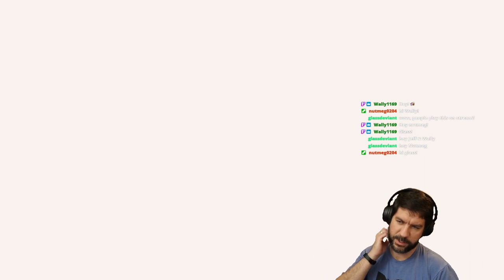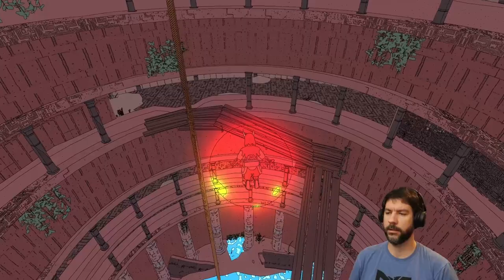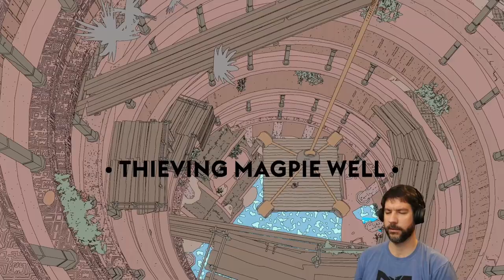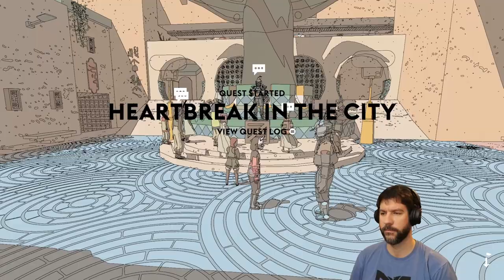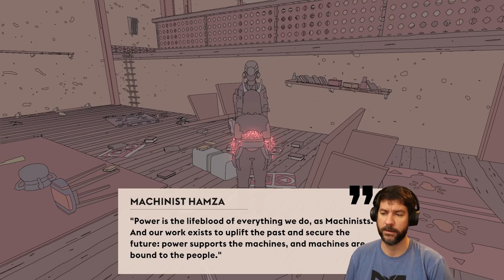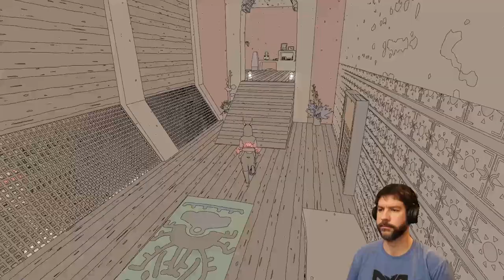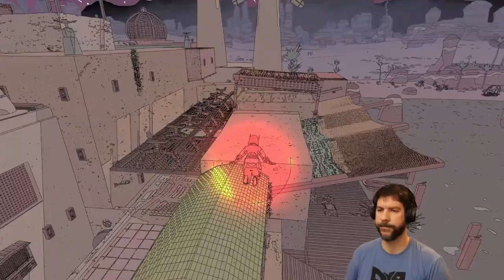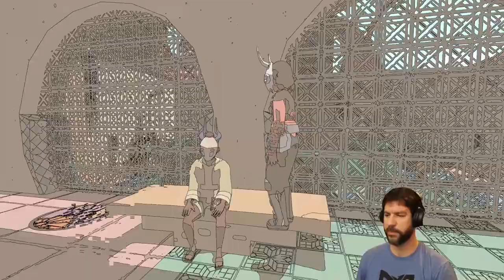Sable - Eccria Station - Who Stole The Atomic Heart? - Stream Lets Play - [5]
In this stream we saved a climber from the bottom of a well, and we began investigating who broke the power for the entire town of Eccria.